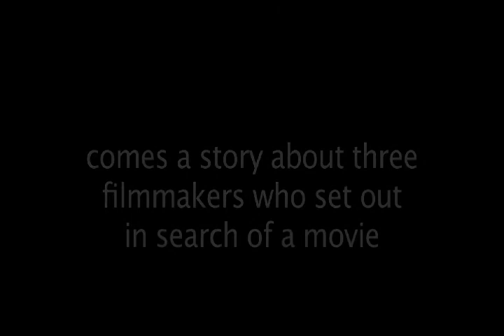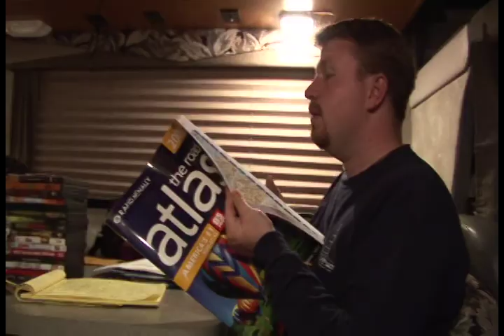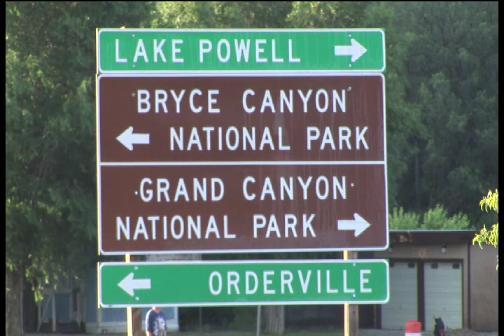Getting There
Three filmmakers set out on a cross country road trip to find a story and end up finding out a lot about themselves in the process.  This is a trailer of a documentary short produced by ClayforEarth Productions.